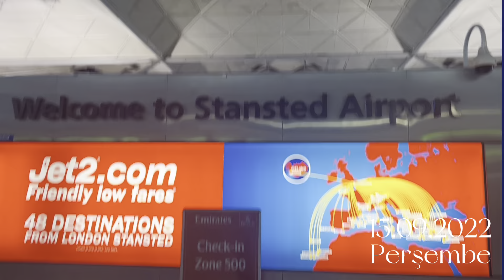1 BUÇUK SENE SONRA TEKRAR TÜRKİYEDEYİZ!! | İstanbul Vlog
Hellooo, sonunda oturum kartlarımız geldiği için 1 buçuk senenin ardından ilk kez Türkiyedeyiz. Özlediğimiz lezzetler, Türk yemekleri, aile-arkadaşlarımız... Bu kadar ayrı kalmanın ardından 10 gün hıphızlı geçti gitti. Görmek istediğimiz daha birçok kişi, gitmek istediğimiz bir sürü yer vardı ama bir sonraki ziyaretimize kaldılar.. Ama yine de bu kadar uzun ayrılığın ardından tekrar Türkiyede olmak çok güzeldi. İyi seyirler :)